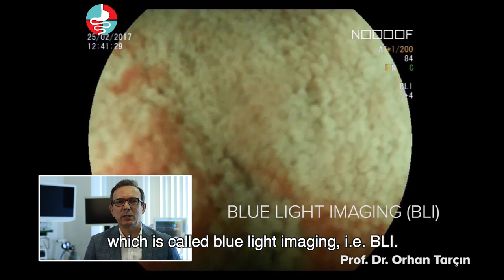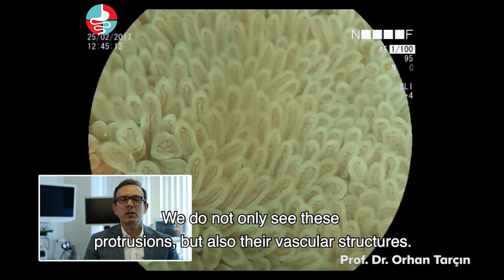InceBagirsak -Small İntestine--Blue Light Imaging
Advance (Chromo-endoscopy and magnification) is important for inflamatory bowel disease , especially for Crohn Disease.  With advance endoscopy , we can diagnose Crohn disease in early stage ( during destruction of the small intestinal villi.).